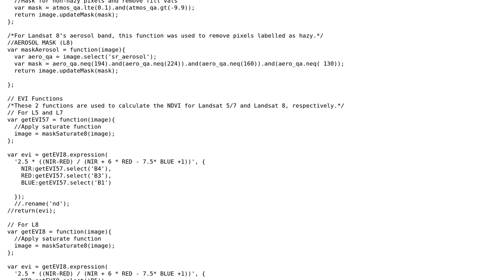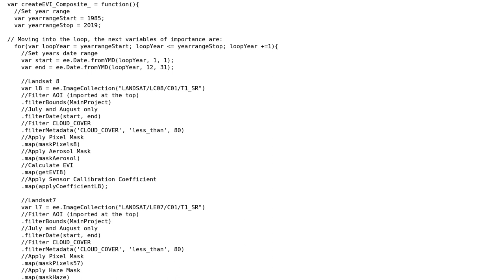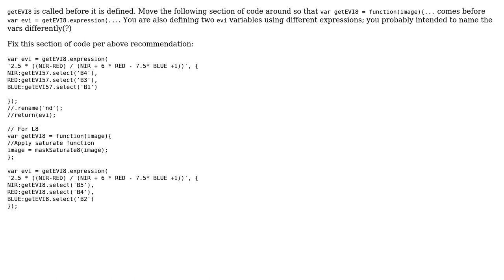GIS: Calculate annual EVI vegetation index in Google Earth Engine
With thanks & praise to God, and with thanks to the many people who have made this project possible! | Content (except music & images) licensed under CC BY-SA | Music | Images & others | With thanks to user Vince user Justin Braaten user Faten Ragab and the Stack Exchange Network Trademarks are property of their respective owners. You are responsible for your own actions.